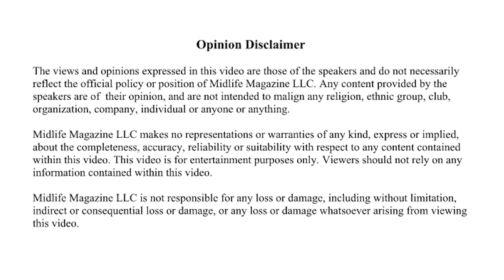John Teng Returns to Competing in Men's Physique and Talks about Overcoming Personal Challenges.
John Teng took 4 years off from competing in Men's Physique category of bodybuilding due to the stress and time constraints of raising 4 small children as well as many personal and professional challenges.  John discusses how this event relates to overcoming challenges in life.